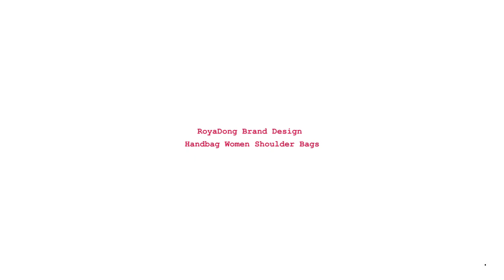RoyaDong Brand Design Handbag Women Shoulder Bags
Brand Name: RoyaDong
Shape: Shell
Handbags Type: Shoulder Bags
Types of bags: Shoulder & Handbags
Origin: CN(Origin)Main Material: VELOUR
Closure Type: Hasp
Hardness: SOFT
Exterior: Solid Bag
Style: vintage
Model Number: daidai592
Lining Material: Polyester
Occasion: Versatile
Gender: WOMEN
Pattern Type: Solid
Number of Handles/Straps: Single
Interior: Interior Zipper Pocket
Interior: Cell Phone Pocket
Decoration: Sequined
Item Type: Handbags